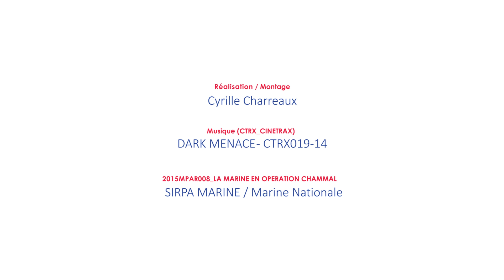OPÉRATION CHAMMAL : La Marine contre le terrorisme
Présentation des moyens Marine mis en place pour la lutte contre le terrorisme dans le cadre de la mission Chammal.

Intervention du Président François Hollande
Copération avec :
PA USS Carl Vinson
PA USS Theodore Roosevelt
Frégate britannique HMS Kent
Visite du CEMA le général De Villiers et du général Dempsey
CEMA américain